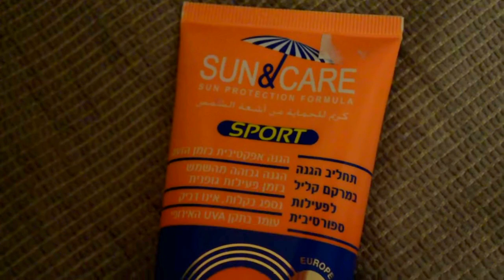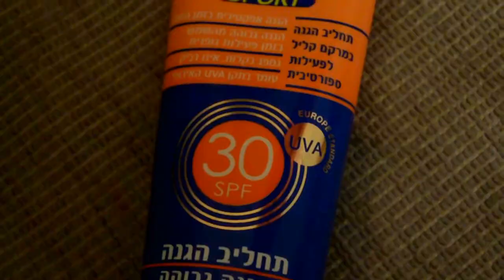ХРАНЕНИЕ косметики 🌞 ИЗРАИЛЬСКИЕ презенты 🔥ОБОСТРЕНИЕ шизофрении[JANNA FET]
ИНФОРМАЦИЯ О СРЕДСТВАХ ИЗ ВИДЕО ТУТ:
ПОСТОЯННАЯ ДОПОЛНИТЕЛЬНАЯ СКИДКА НА САЙТЕ IHERB: JAN1418 (введите код на сранице заказа).
Приветсвую всех на моем канале! В этом видео мы поговорим на важные и просто приятные темы: о врачах, о больных, о том, как я зраню декоративную косметику и я покажу новинки ухода, привезенные из Израиля.
ПРОДУКТЫ ИЗ РОЛИКА:
* Now Foods, Real Tea, Better Off Red, Красный чай ройбуш с нотами ванили и цитруса без кофеина
 НАДЕЮСЬ, ЧТО ВИДЕО БУДЕТ ДЛЯ ВАС ПОЛЕЗНЫМ!